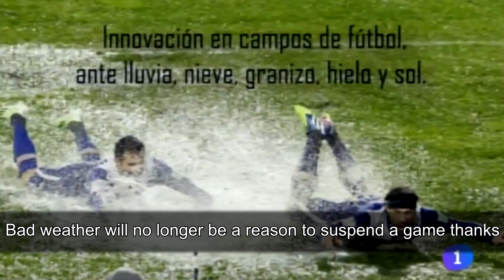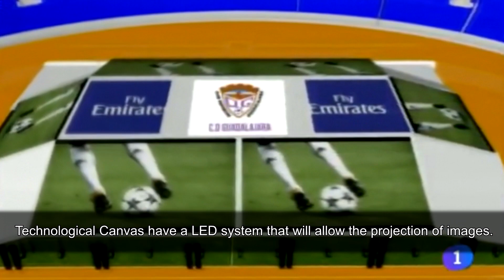System for Grass Protection and for Advertising Projection in Sports Fields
Antonio Ibáñez de Alba, De Alba Patents´R&D Director,  and Germán Retuerta, President of the football team Deportivo Guadalajara, present at a global level the System for Grass Protection and for Advertising Projection in Sports Fields. This system developed by DE ALBA PATENTS allows: Grass Protection against the bad weather like heat, cold, rain, snow, hail, etc. Advertising Projection, Video and Images
1.- GRASS PROTECTION:The yearly expenses of a football club on grass maintenance represents a high cost for a medium team, and much more in case of an elite team. This new invention means a great economic saving as well as an effective maintenance system that will allow the teams not to have to suspend any game because of climatological reasons. By applying a technological canvas it is possible :Grass Protection from RAIN and SNOW, as well as the collection and storage of water for other uses.Grass Protection from COLD, absorbing and keeping the heat of the field. Grass Protection from HEAT, via reflection through technological canvases for this purpose.
2.- FIELD ADVERTISING PROJECTION. The system allows, in a few moments, the broadcast of advertising, video and images in the stadiums, on an extensible projection canvas.This advertising is possible by two different ways:By laser projectors. By technological flexible video led canvas. WORLDWIDE PATENT.